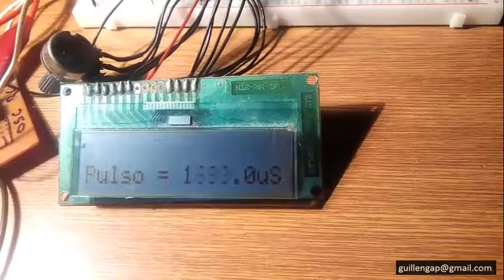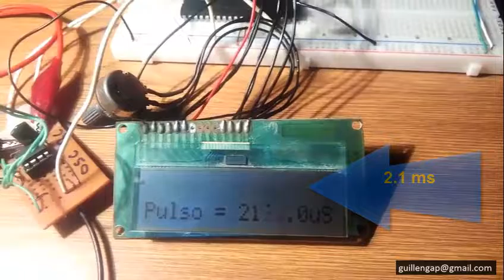PICC - Meassuring the Duration of a Pulse (PIC16F887)